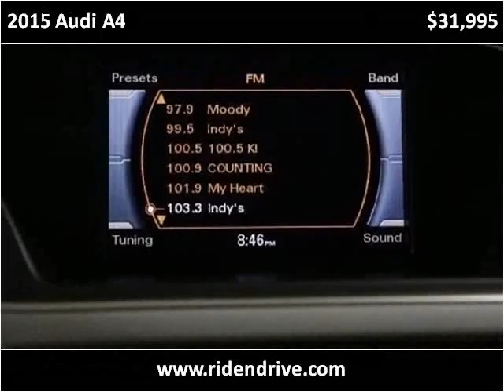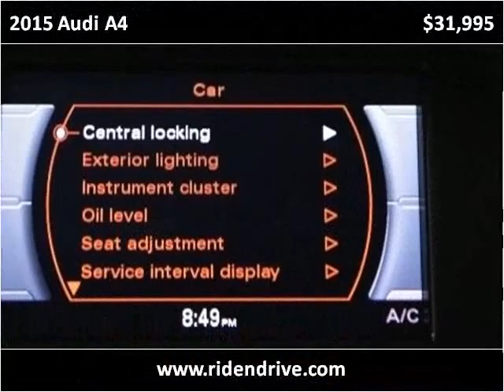2015 Audi A4 Used Cars Fishers IN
This 2015 Audi A4 is available from Unlimited Motors.